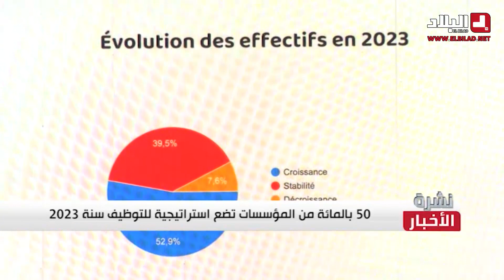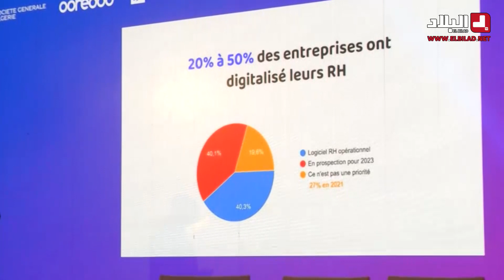50 بالمائة من المؤسسات تضع استراتيجية للتوظيف سنة 2023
50 بالمائة من المؤسسات تضع استراتيجية للتوظيف سنة 2023